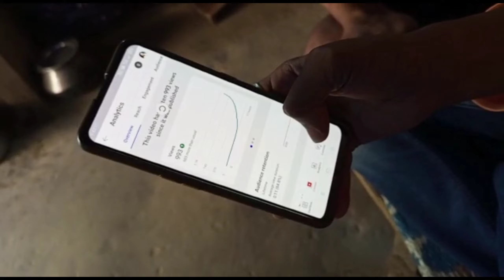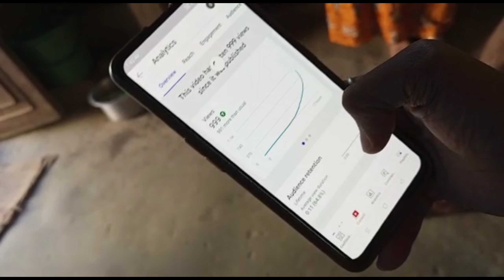First Time 1k views 🥰 | Odia daily Vlogs | Village lifestyle Vlogs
First time 1k
Odia vlogs
village Vlogs
Odia daily Vlogs
village daily Vlogs
village food Vlogs
Odia food Vlogs
village style cooking Vlogs
Odia cooking Vlogs
village style fishing Vlogs